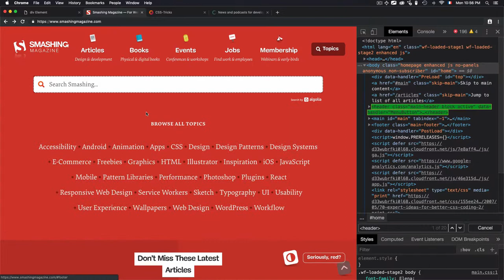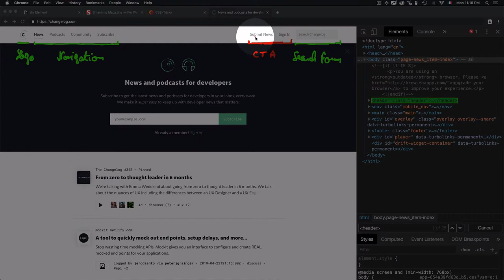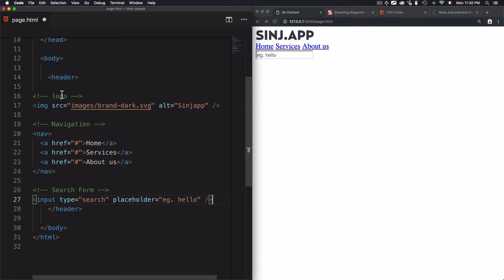#18 Header Element (header)